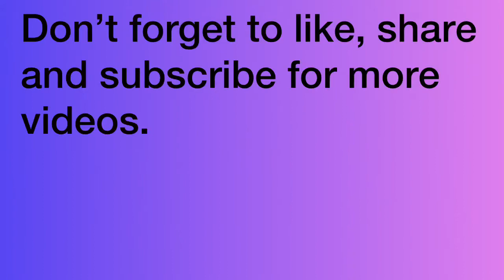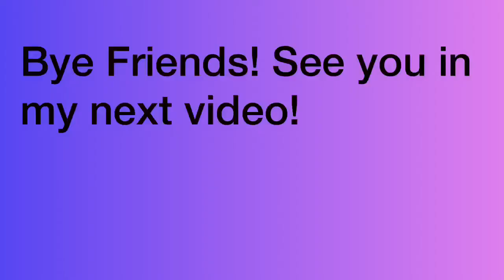Welcome to my Channel | MY BUDGIE FRIEND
Hi everyone! Welcome to My Budgie Friend. I am Reya. This is my first video.